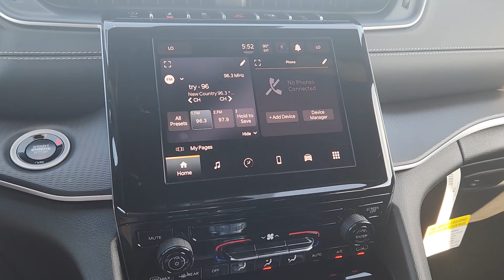2025 Jeep Grand_Cherokee Laredo TX Ennis, Palmer, Garrett, Ensign, Rice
New 2025 Jeep Grand_Cherokee Laredo available at Pegasus CDJR located in 305 S I 45 , Ennis, TX, 75119. Servicing the Ennis, Palmer, Garrett, Ensign, Rice area.

You will be amazed by this   2025  JEEP Grand Cherokee. The Grand Cherokee keeps you safe, connected, and entertained while you explore your world in confidence and refined luxury.  The following are some of this vehicles highlighted options: Keyless Entry, Heated Mirrors, Back-Up Camera, Satellite Radio, Aluminum Wheels, Electronic Stability Control, Alarm, Dual Zone A/C, Power Driver Seat, Steering Wheel Audio Controls. You don't have to sacrifice comfort to get all-terrain capability. Drive the Grand Cherokee.